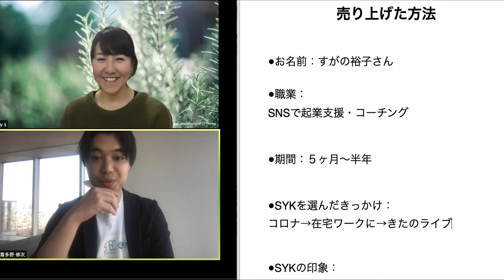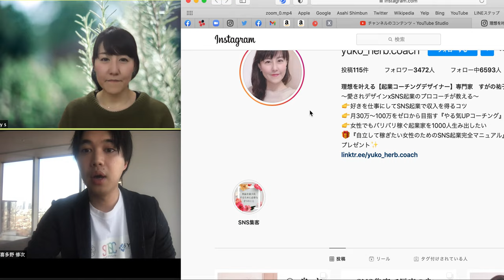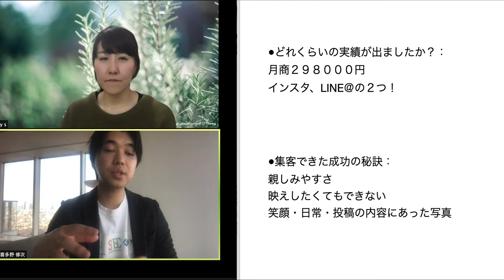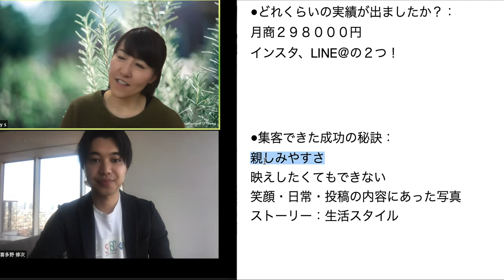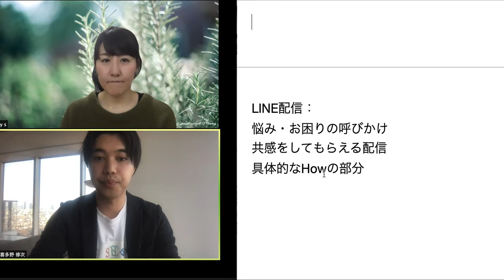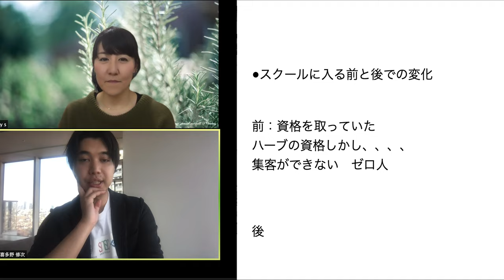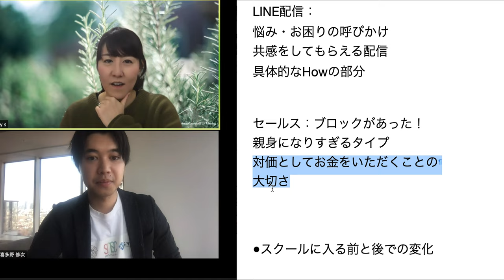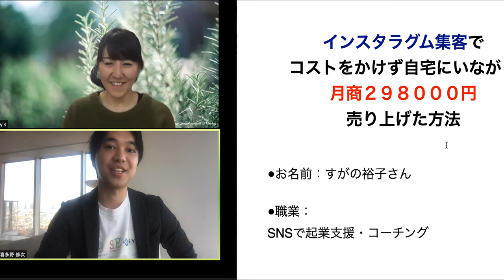インスタグラム集客でコストをかけず29万円の契約を獲得した秘訣【SNS集客】